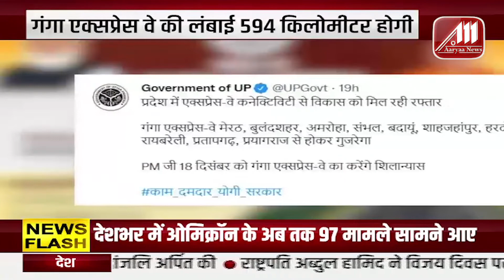UP BULLETIN | यूपी समाचार | TOP NEWS | अखिलेश यादव बीजेपी पर बरसे | १७ दिसंबर | Aaryaa News